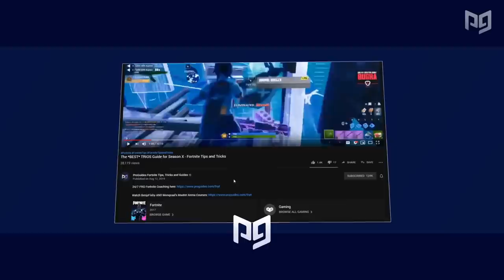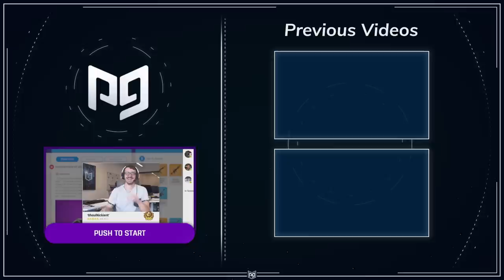INSTANTLY Improve by Avoiding These Mistakes in Fortnite! (Season 10)